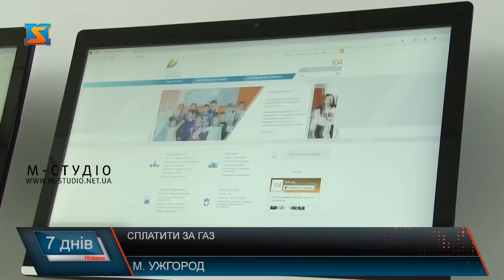Сплатити за газ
Щоб сплачувати за фактично спожитий газ, громадянам тепер доведеться самостійно відправляти показники. Контролер тепер приходять до споживачів не кожного місяця, як це було раніше, а тільки раз на півроку. В іншому випадку – абонент платить за нараховані йому кубометри підприємством. Тож які є методи дистанційної передачі даних лічильника та якою буде ціна на газ найближчий місяць і які санкції чекають на боржників – дивіться далі.